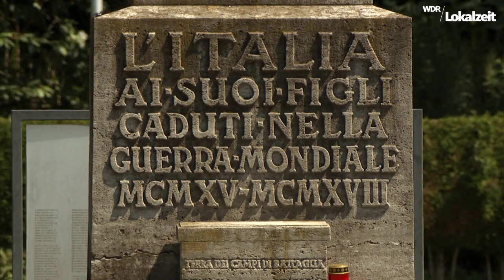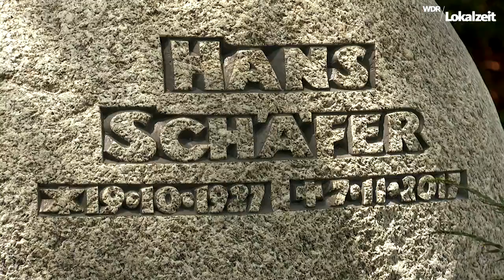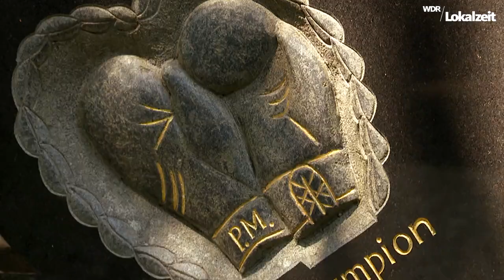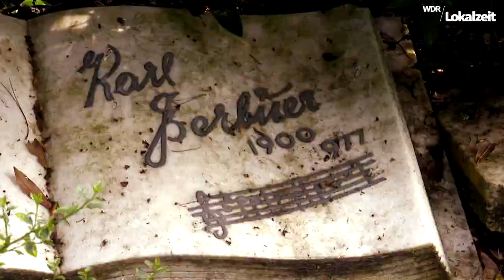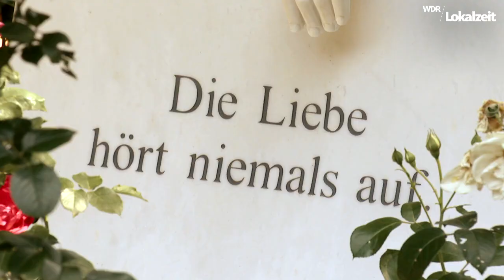Kölner Friedhöfe: Der Südfriedhof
Der Südfriedhof kennzeichnet sich durch eine parkartige und landschaftliche Gestaltung aus.

Kölner Friedhöfe: Der Südfriedhof, WDR Lokalzeit Köln, 1. Juli 2020